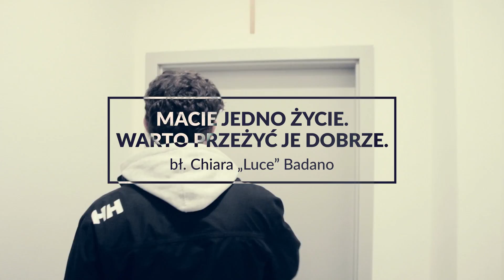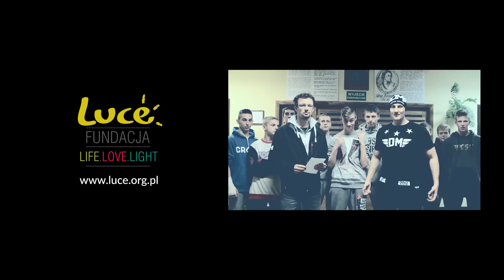Bosski Roman, Chłopaki z MOSu "Rozdajemy Światło" prod.Baltik (official video)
Nuta nagrana przez Romana Bosskiego specjalnie dla LUCE:
TEKST: RomanBosski
VIDEO: Aga Szuścik
MIX MASTERING: Webster ZION STUDIO
Baltik na FB:
PRODUCENT:ROMAN BOSSKI DRUŻYNA MISTRZÓW